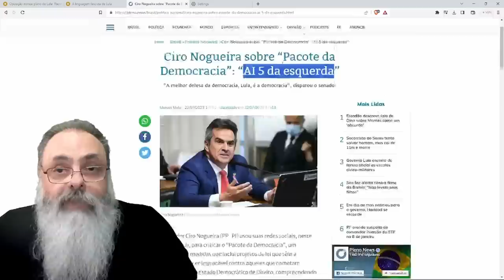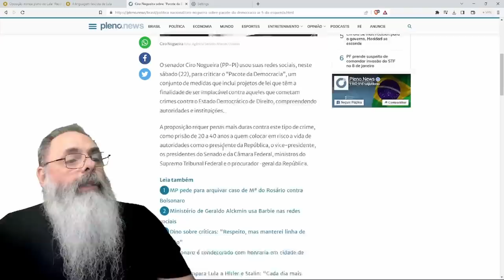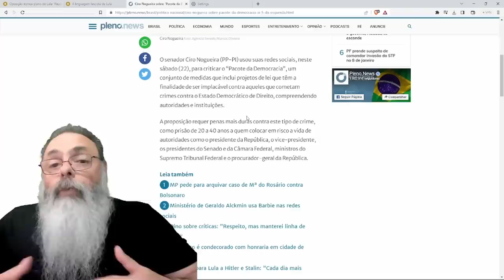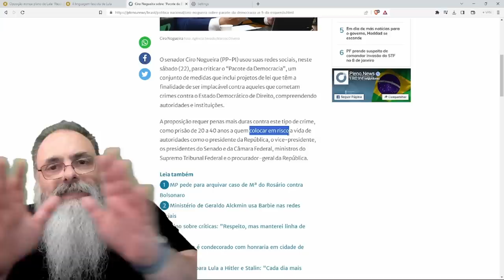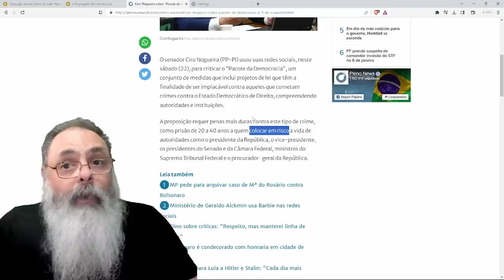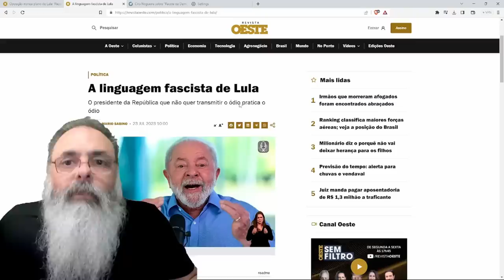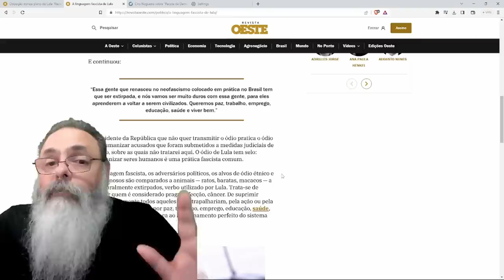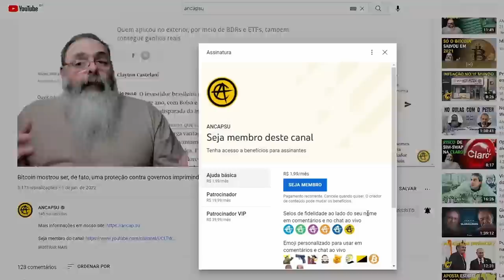OPOSIÇÃO critica PACOTE da DITADURA do LULA: "AI-5 da ESQUERDA" e isso não está LONGE da VERDADE